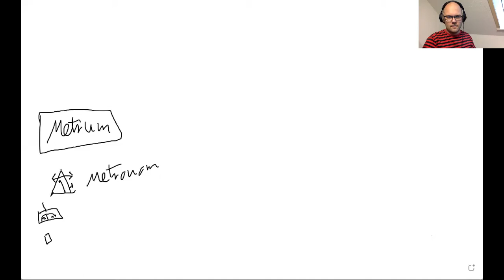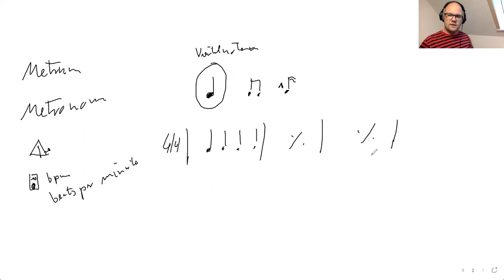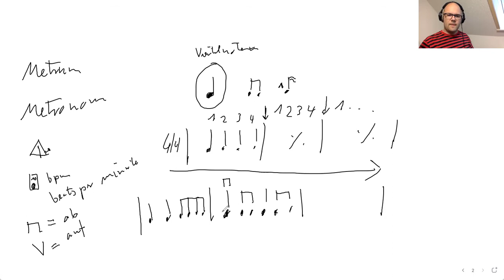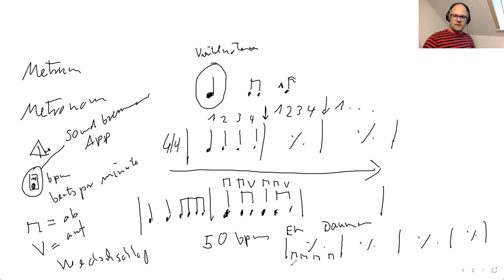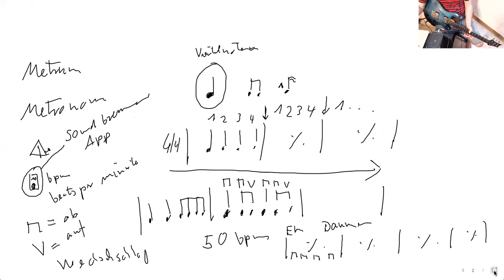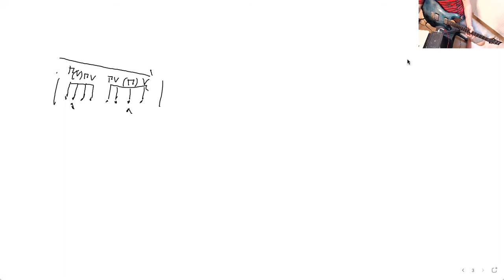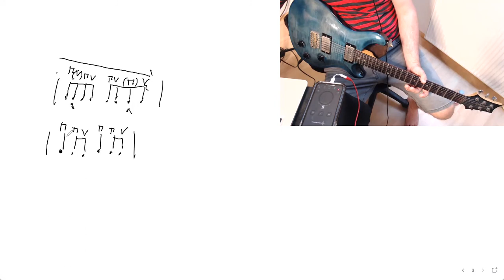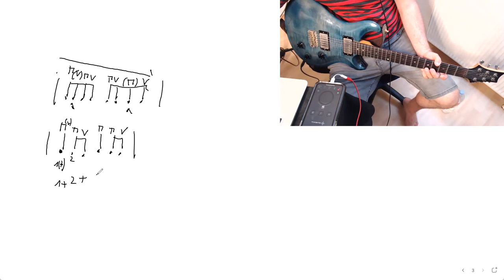Grundlagen Rhythmus für absolute Anfänger der Lagerfeuer - Gitarre Tutorial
In diesem Video zeige ich dir wie du möglichst einfach den Einstieg ins Rhythmusspiel meisterst. Umgang mit Metronom und den ersten Grund-Rhythmus auf der Gitarre